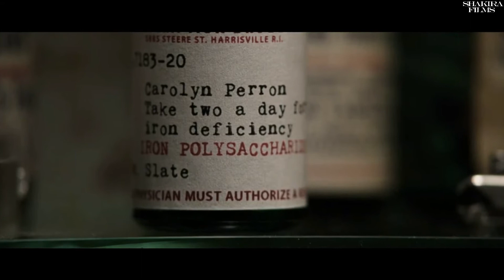ये डरावनी फिल्म एक सच्ची घटना पर आधारित है/The Conjuring:2013/Horror/Thriller/hindi-urdu explained/